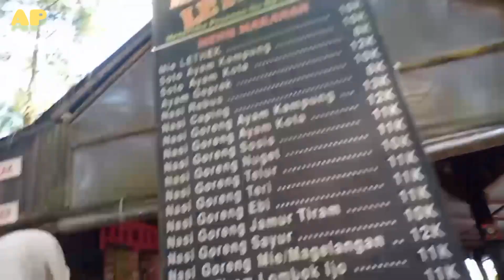Welcome to Becici Peak Thimoti